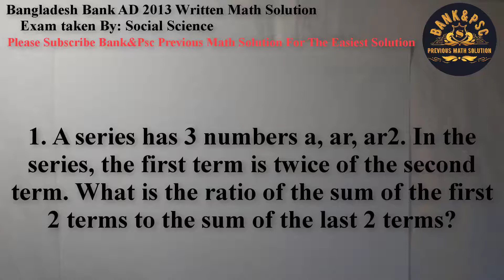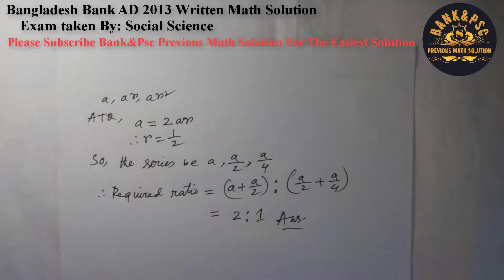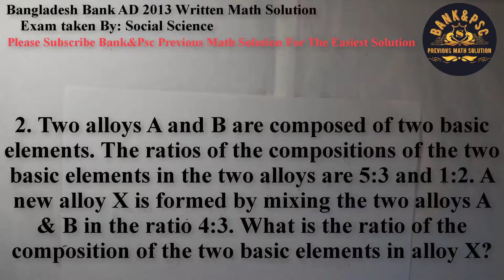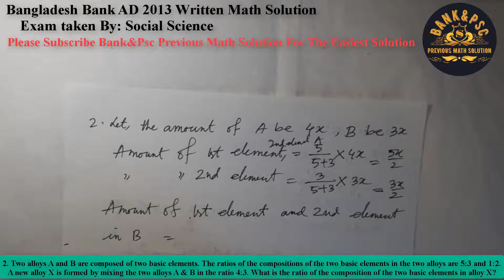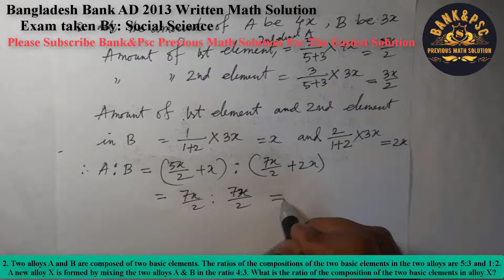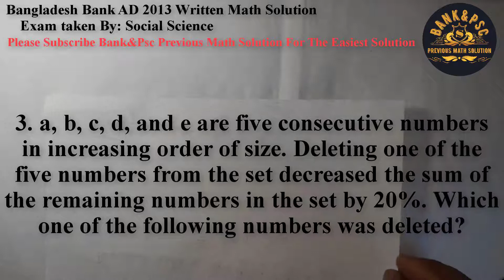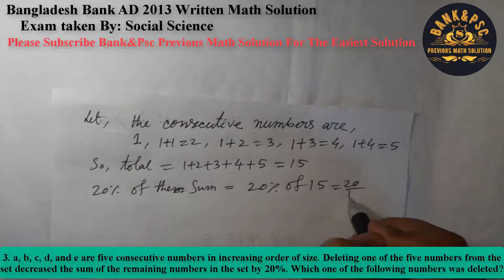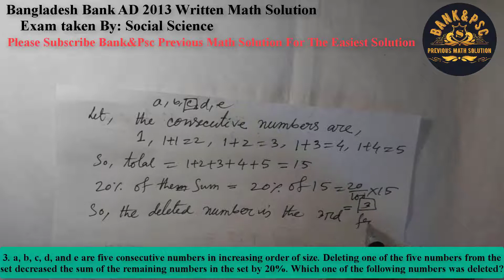BANGLADESH BANK AD 2012 Written Math Solution,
BANGLADESH BANK AD-2012

Question
1. A series has 3 numbers a, ar, ar2. In the series, the first term is twice of the second term. What is the ratio of the sum of the first 2 terms to the sum of the last 2 terms?
2. Two alloys A and B are composed of two basic elements. The ratios of the compositions of the two basic elements in the two alloys are 5:3 and 1:2. A new alloy X is formed by mixing the two alloys A & B in the ratio 4:3. What is the ratio of the composition of the two basic elements in alloy X?
3. a, b, c, d, and e are five consecutive numbers in increasing order of size. Deleting one of the five numbers from the set decreased the sum of the remaining numbers in the set by 20%. Which one of the following numbers was deleted?